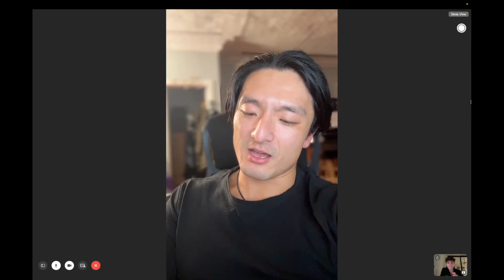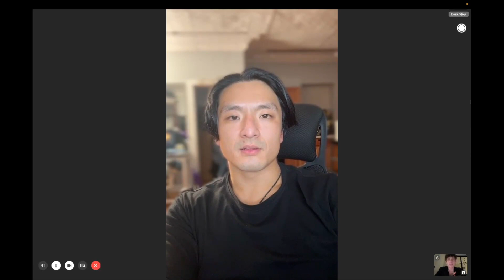Do More With Less Podcast | Episode #2 with Sky Kim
DO MORE WITH LESS